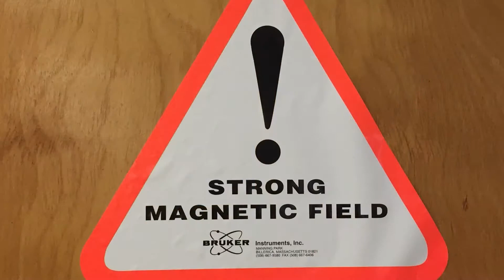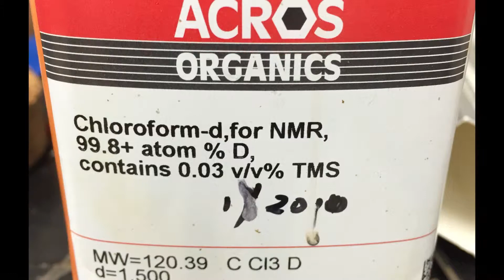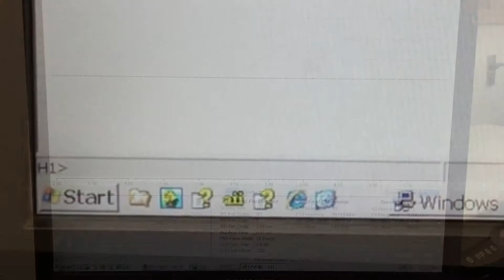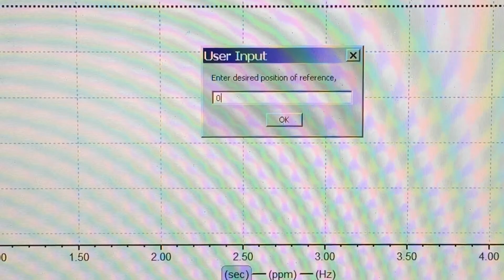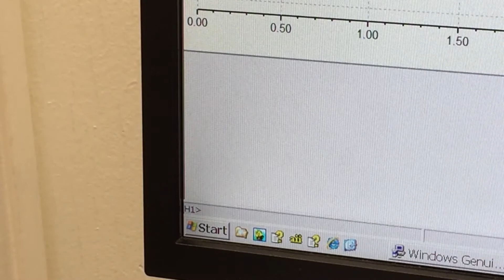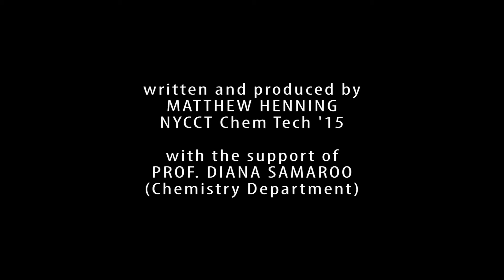Running A 90MHz NMR Spectrum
This video describes how to run a nuclear magnetic resonance spectrum on the Anasazi 90 MHz NMR laboratory instrument.